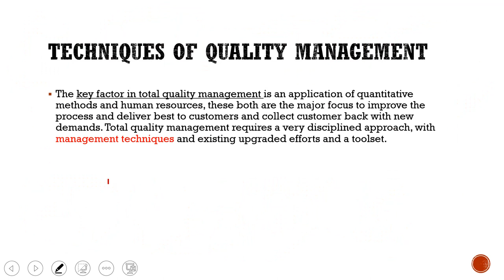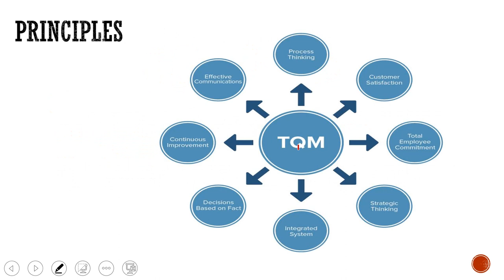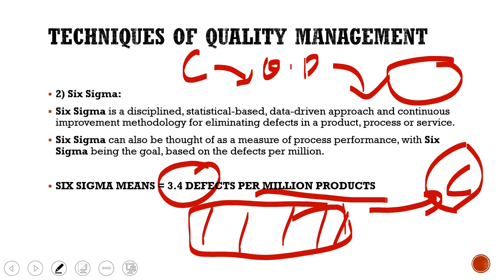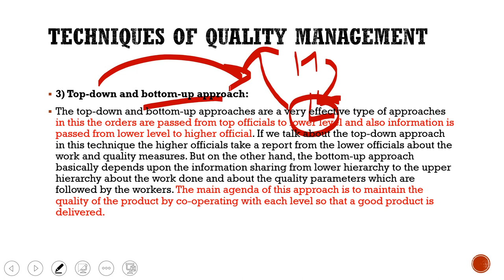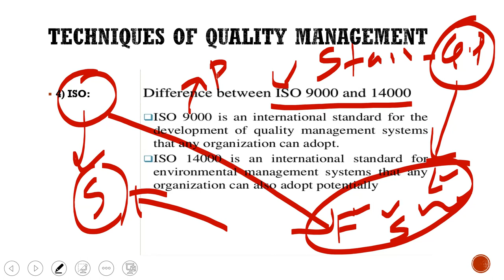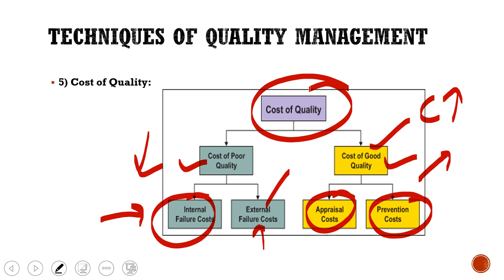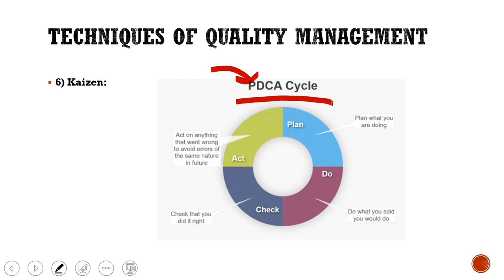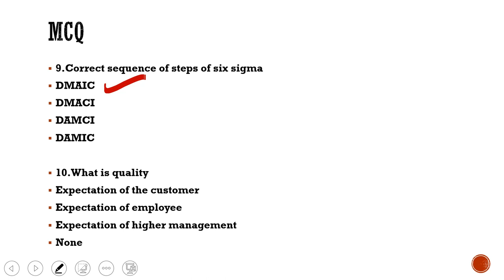LECTURE 9 MANAGEMENT PART 1 PPSC FUNCTIONAL MANAGER-2020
Dosto, tusi sara content jina hun tak padhaya oh mere telegram channel to download kar sakde ho.
MCQ and Explanation